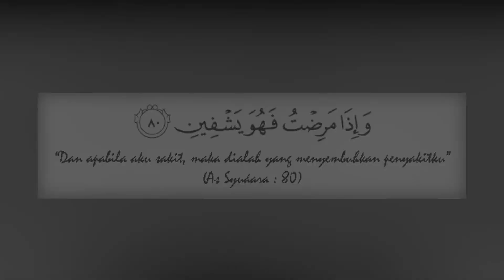Safari Dakwah Habib Haidar Ali bersama Totok Punggung Indonesia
Safari Dakwah Al Habib Haidar Ali bin Muhammad Al-Haddad bersama Totok Punggung Indonesia